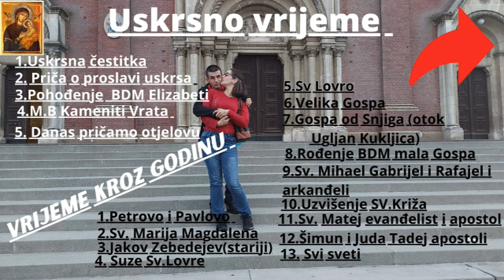Moj Suprug ide kod našeg zajedničkog zubara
Eto došlo je da se zubi malo srede i da to lijepo izgleda da se održavaju ali bože moj karijes je kod svakog čovjeka ali eto ide polako sve svojim tokom